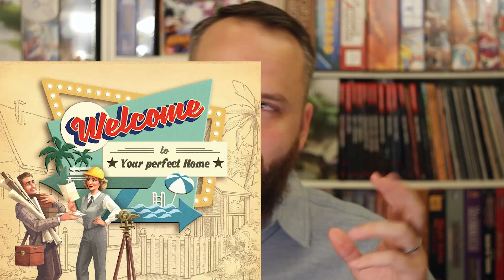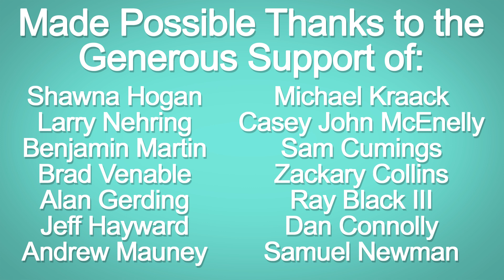Origins Recap - 2018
Games – 0:27
Convention Overview – 8:52
Design and Playtesting – 11:19

Original Music Written and Recorded for Board With Life By: Cool Womb